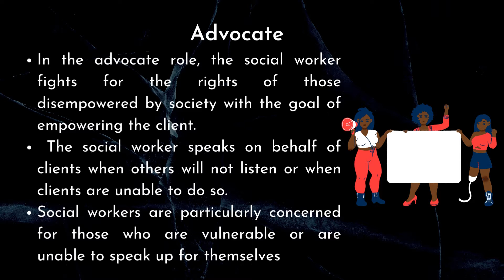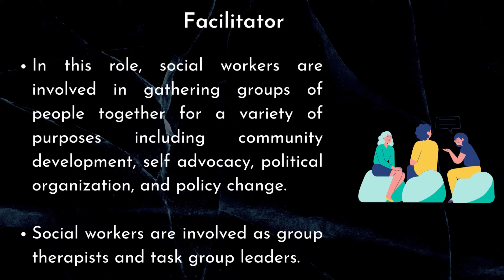Roles of [Social Worker.]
In this video we are going to learn that What do Social Workers do? What is the roles of social workers in community.